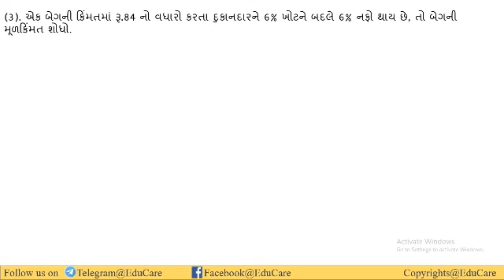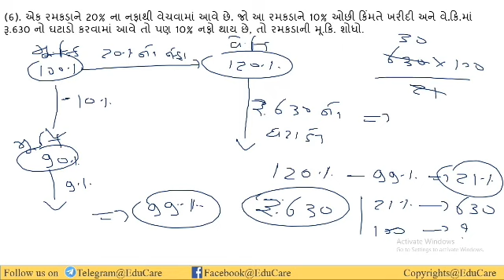નફો અને ખોટ | Profit & Loss | Problems & Tricks | Maths & Reasoning | EduCare#2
Welcome to EduCare .We provide Knowledge regarding exams like GPSC,RRB,GSSSB,PSI,TALATI,CONSTABLE, etc.

Join for Latest updates